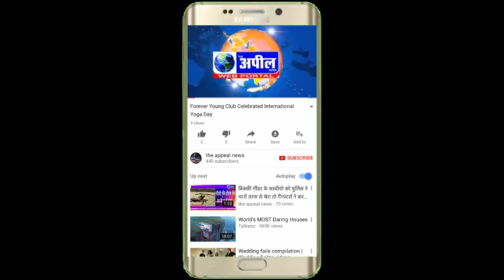मिशन तंदुरुस्त पंजाब तहत जिला लेवल पर खेल प्रतियोगिता शुरू करवा दी गई | The Appeal News Paper